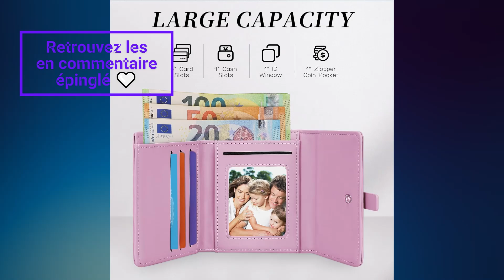MEILLEUR Portefeuille pour Femme en Cuir Vegan Pomelo Best Petit Souple avec Blocage RFID